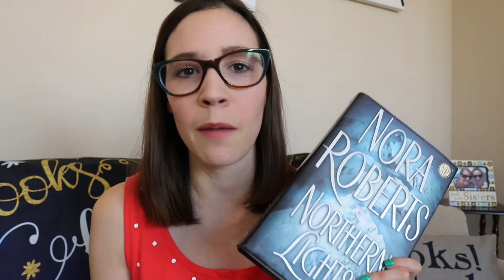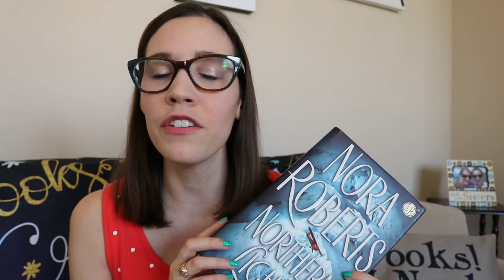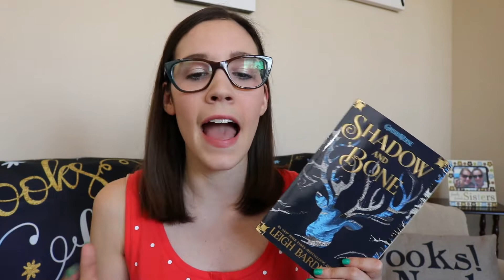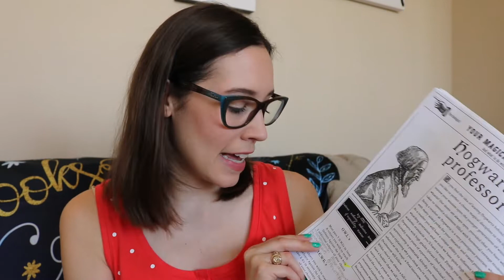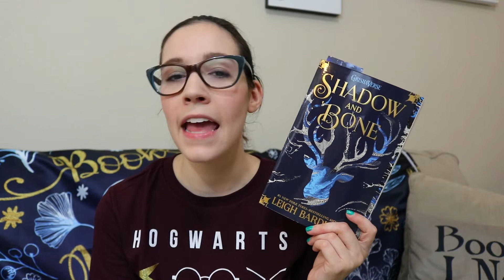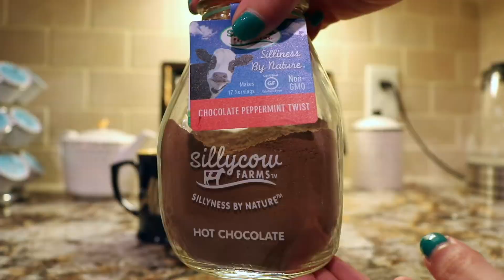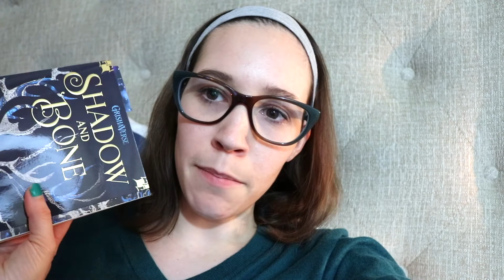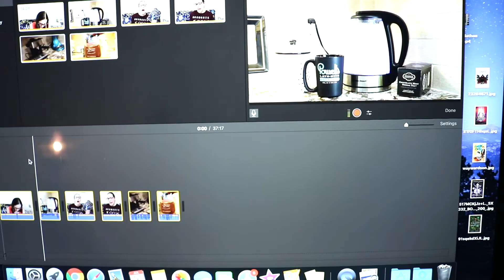July Reading Vlog | NEWTs Readathon & Reading Shadow and Bone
Come join our Muggle Studies Book Club!